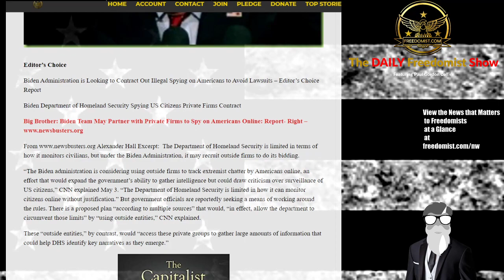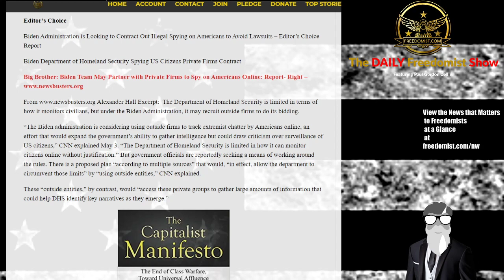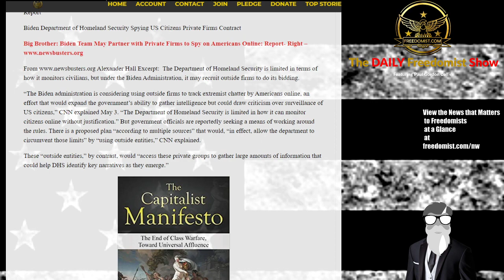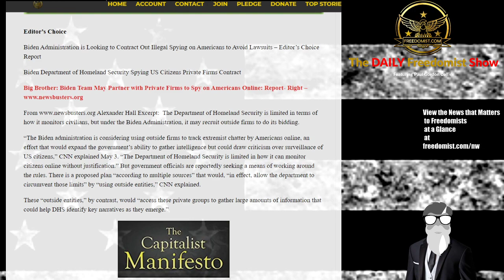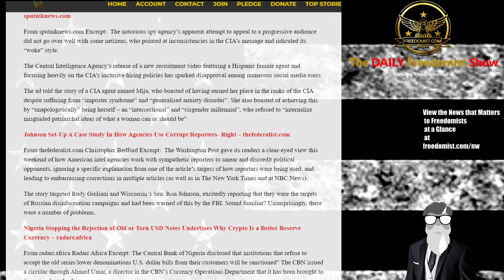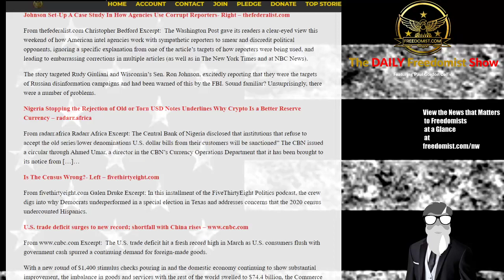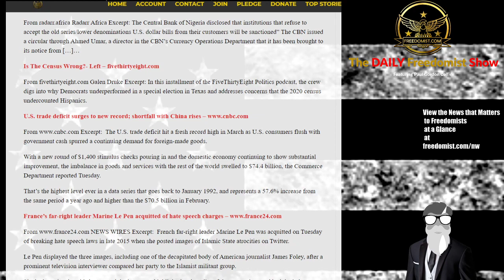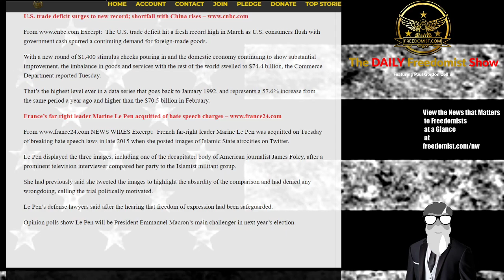Biden Looking to Outsource Free Speech and Privacy Violations to Corpostate Nationalists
Biden Department of Homeland Security Spying US Citizens Private Firms Contract
Biden and DHS Looking for Loophole to Allow Private Companies to Spy on Americans in Violation of Constitution
Biden Administration is Looking to Contract Out Illegal Spying on Americans to Avoid Lawsuits – Editor’s Choice Report
Big Brother: Biden Team May Partner with Private Firms to Spy on Americans Online: Report- Right
Alexander Hall Excerpt: The Department of Homeland Security is limited in terms of how it monitors civilians, but under the Biden Administration, it may recruit outside firms to do its bidding.
Biden Election Magic Math Win?  and More on the Daily Freedomist Show
Biden US Election Fraud Denial Arizona Adjudication,
Chinese Rocket Orbit Earth Fall 21 Tons,
Facebook Trump Censorship Social Media Corpostate Nationalist,
Liz Cheney Trump Impeachment Election Fraud Denier GOP,
Extremism Political Weapon Target US Military Government Personnel,